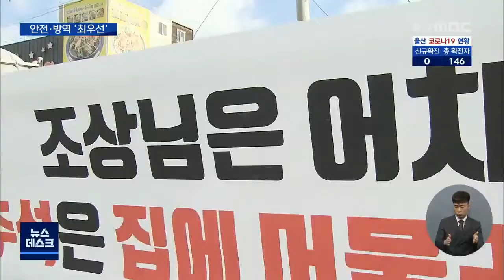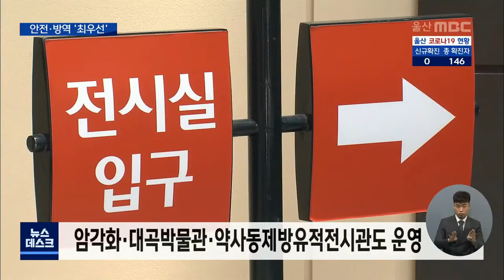추석 연휴 '안전·방역' 최우선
이번 추석 연휴는 뭐니뭐니 해도
'안전과 방역'이 최우선일 텐데요.

연휴 기간, 응급 의료 체계와
대중교통 이용 시 주의사항,
그 밖의 울산지역 생활 정보를
안내합니다.